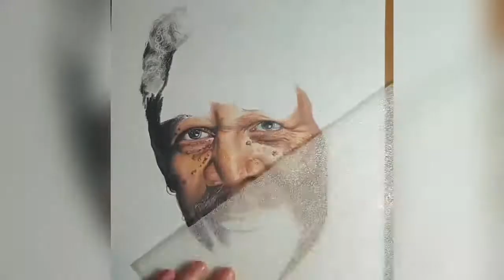Drawing Morgan Freeman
I decided to record this time-lapse, in light of the tough circumstances that the world is going through, in hopes to provide a short, 3-minute escape for those who may need it. This is my very first YouTube video so the quality is not perfect, but I put it together with the means that I currently have and, hopefully future videos will progress, if you guys would like to see more. Stay safe and I hope you enjoy.❤